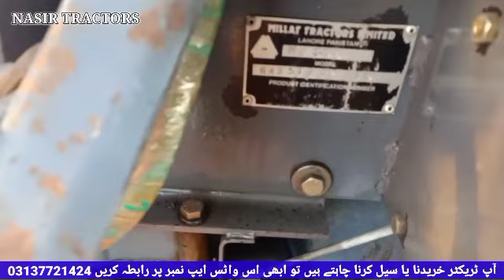385 اس سے سستا نہیں ملے گا فار سیل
hello guys in this video you will see the
385 اس سے سستا نہیں ملے گا فار سیل